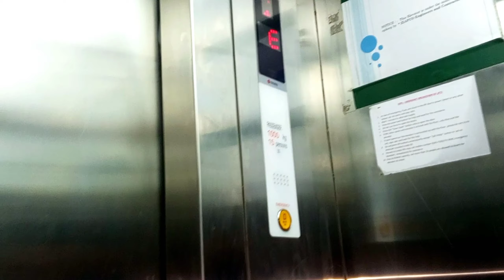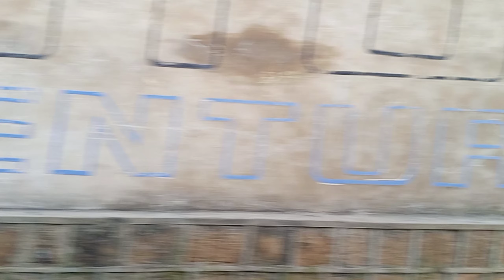First Time | Meet Up with @DuckyBhai 😍😱 |Sheepy Boy